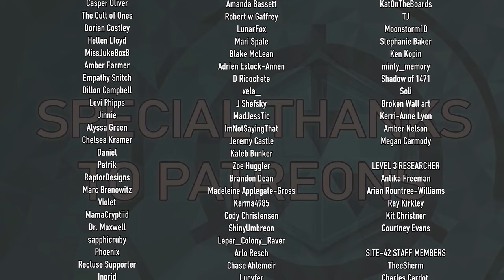SCP-6564: Fight fight baby!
This Audio Reading was edited by Charles Cardot.

Visuals created by Synthetic Alien.